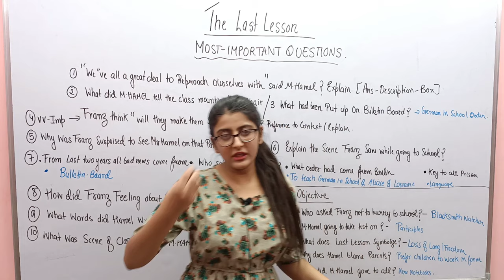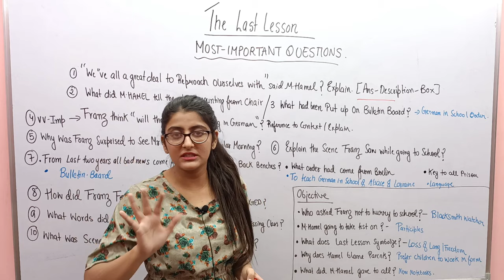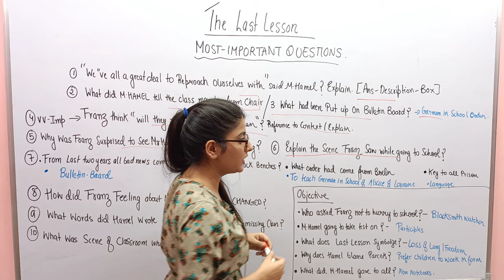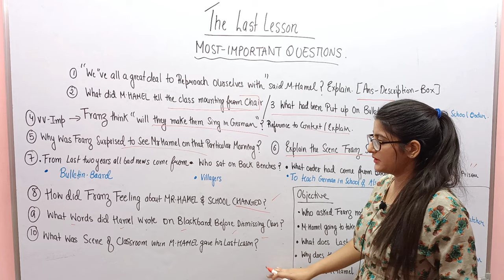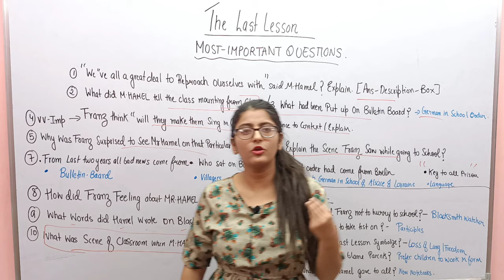THE LAST LESSON MOST IMPORTANT QUESTIONS CLASS 12 ENGLISH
We’ve all a great deal to reproach ourselves with”, said M Hamel.
Or
Why does M Hamel reproach himself for his students’ unsatisfactory progress in studies?
Answer:
M Hamel reproaches himself for his students’ unsatisfactory progress in studies because he „ has given them his own personal work to do during school time. Besides, he also gave them a holiday when he wanted to go fishing. He also tells the villagers that they should reproach themselves for not having learnt their language.

What did M.Hamel tell the Student’s mountaining his chair ?
Ans:- M Hamel, mountaining his chair  told his student that there was an order from berlin to teach only Germen in the  school of Alsace and Lorraine hence, that was their last French lesson.

What had been put up on the bulletin board?
Answer:
An order that had come from Berlin had been put up on the bulletin board. The order was that from the next day only German would be taught in the schools of Alsace and Lorraine. The new teacher would join the school from the following day.

Franz thinks, ‘Will they make them sing in German, even the pigeons? ‘What could this mean? (There could be more than one answer.)
Answer:

(a) When Franz wondered whether they would make even the pigeons sing in German, he meant that they had grown up using French as their language. Now, taking it away from them would be unfair and unkind. The language was as natural to them as cooing is to the pigeons. Robbing them of it and forcing German on them would be not only difficult but next to impossible.   (b) It is difficult for people to accept a language which is imposed on them. French was their mother tongue and they were comfortable using it as their own. It would not be easy to switch to a different language.   (c) Language is a tool for communication. Adopting a new language causes pain and discomfort. It was not going to be easy for them to adapt to the new situation—and adopt German that was forced on to them. Moreover, they identified with the French language. It was a factor that helped them bond with their fellow brethren.

WHY WAS FRANZ SURPRISED TO SEE MR.HAMEL THAT DAY?
M Hamel was dressed in his special suit which comprised his beautiful green coat, frilled shirt and a little black silk cap, all embroidered because it was the last lesson that he would deliver. He never wore this attire except on inspection and prize days

What Sights  did Franz see  on his way  to School ?
Ans:- Franz didn’t at all like his books he had no interest in learning his lessons. Instead he thought of running away and spending the day out of the doors in a much cheerful way. It was bright and lovely day. The birds were chirping. The Prussian soldiers were drilling in the open field. Watching them seemed for more tempting than the rule for participles.
How did Franz’s feelings about M Hamel and school change?
Answer:
Franz was shocked when M Hamel told the students about the order from Berlin and that it was their last French lesson. He forgot about his teacher’s ruler and crankiness; instead, he started liking M Hamel, as he was being separated from him forever.
His feelings towards his school changed, as he did not want to give up his books and lessons, seemingly old friends.

Why did m.Hamel write vive LA France on tha blackboard?
M Hamel was saddened by the fact that German language was imposed on to the French people. The phrase vive LA France means long live France. He respected his country and also described French as the most beautiful language of all the languages in the world. He requested his students to safeguard their language from foreign influence as it would serve as a key to freedom of their slavery. lHe knew that there would be no teaching of French from the next day. So by this phrase he showed his affection towards his country.

What was the mood in the classroom when M Hamel gave his last French lesson?
The entire class was very sad. M. Hamel’s announcement struck Franz like a thunder and lightning. M. Hamel had taught the people of Alsace fir forty years. He had become an integral part of their life. All the young and the old had come to attend his last class to show their respect to him. There were tears in the elderly people. They tried to learn as much as they could from their beloved teacher. Most of them were feeling quite patriotic and regretful for neglecting learning their mother tongue.